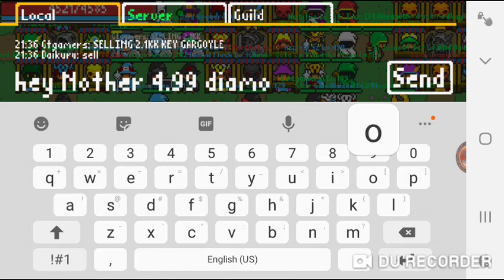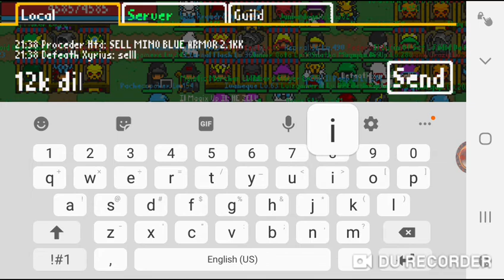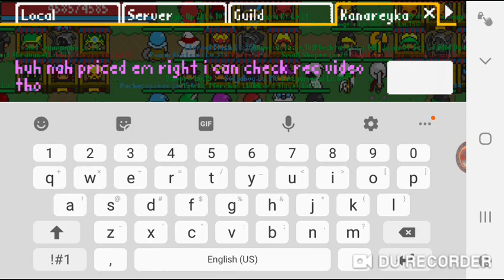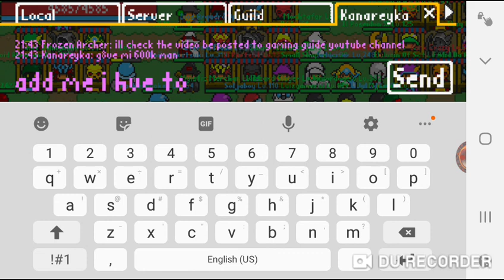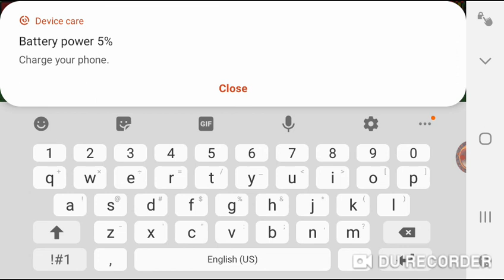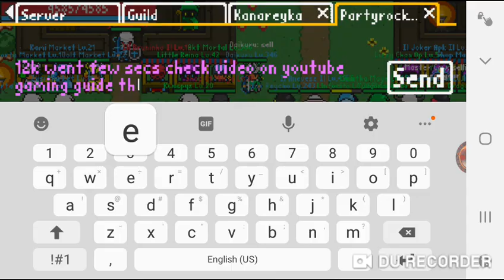Rucoy online second diamond purchase and sale 15k each easy money